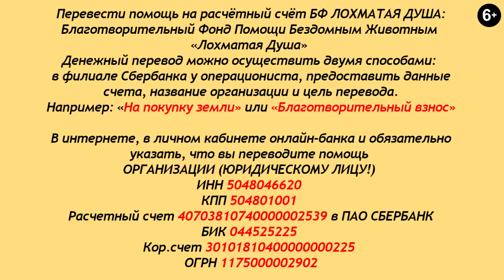Это страшно... This is scary...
Благотворительный Фонд "Лохматая Душа":
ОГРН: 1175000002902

Промокшая, продрогшая до костей собака сидит в продуваемой насквозь будке..
Здравствуйте, друзья. Да, это страшно,
что половина наших лохматиков не имеют крыш над головой
и пытаются согреться в наспех сколоченных будках.
Вспомните, как мы переезжали - главное было спасти.
Сегодня, когда вы ляжете в тёплую постель -
вспомните о тех, кто трясётся от сырости и холода...
Страшно и то, что помощь практически остановилась.
Исключение - люди, оформившие автоплатёж.
Просим, умоляем подключить автоплатёж на посильную сумму всех, неравнодушных сердцем..
Благодарим тех, кто с нами!
Приветствуем новых друзей Лохматой Души!

Карты Сбербанка:
Visa Classic: 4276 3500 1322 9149
MasterCard: 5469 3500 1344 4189
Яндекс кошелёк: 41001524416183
Карта Альфа-Банка: 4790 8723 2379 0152
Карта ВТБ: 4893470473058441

Голодные телефоны:
МТС: 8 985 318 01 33
Билайн: 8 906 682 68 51
Теле2: 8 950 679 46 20

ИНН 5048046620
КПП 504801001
Расчетный счет 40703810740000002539 в ПАО СБЕРБАНК
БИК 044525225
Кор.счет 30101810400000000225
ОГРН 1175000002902